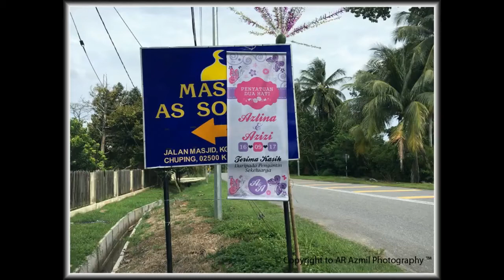Raikan Cinta Azizi & Azlina